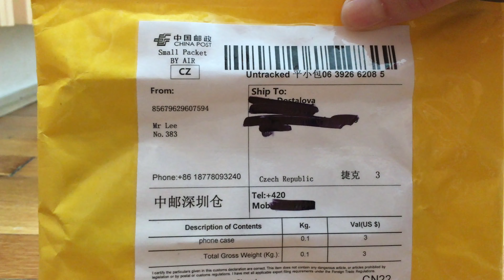AliExpress Violin Black Plastic Case Cover Shell for iPhone Apple 4 4s 5 5s SE 5c 6 6s 7 Plus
violin Black Plastic Case Cover Shell for iPhone Apple 4 4s 5 5s SE 5c 6 6s 7 Plus